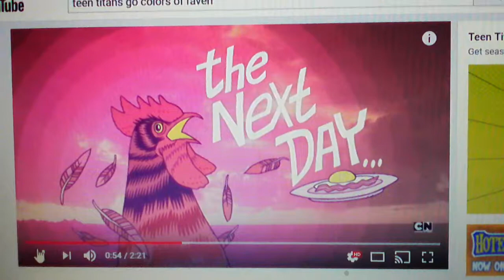Matthew Reacts: Teen Titans Go Ravens Clip